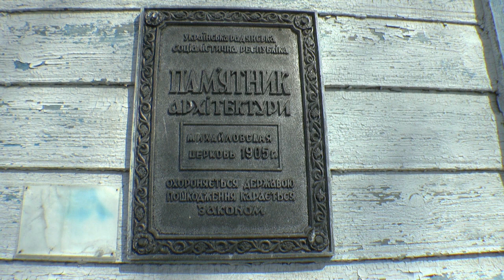м Тетіїв РБК З любов'ю до вас випуск № 9